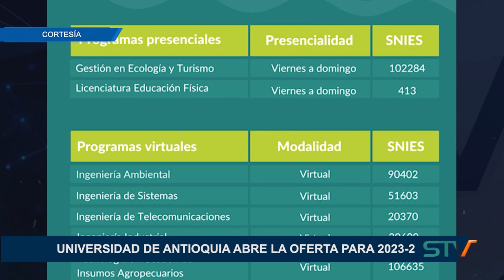UNIVERSIDAD DE ANTIOQUIA ABRE LA OFERTA PARA 2023-2